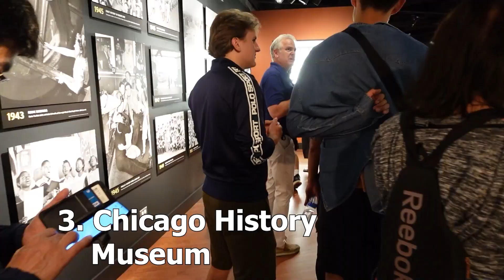Post ISBC Trip 2023 in Chicago